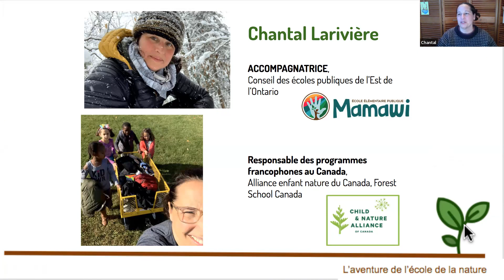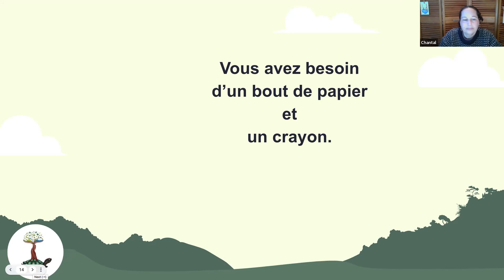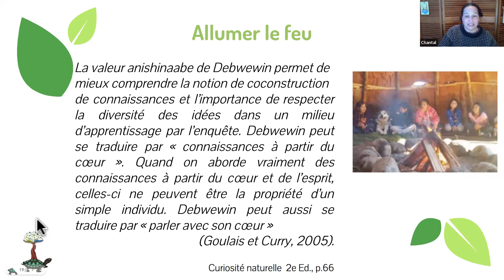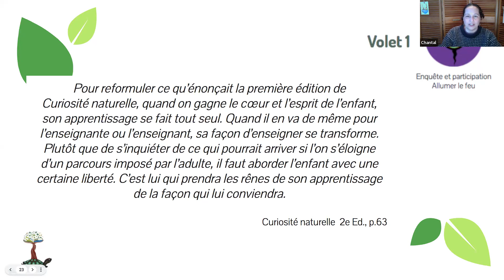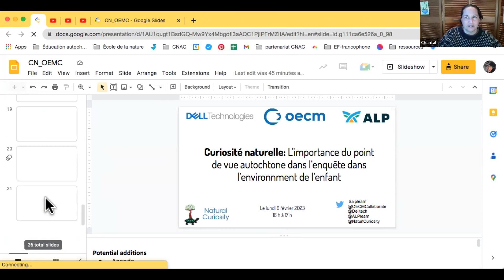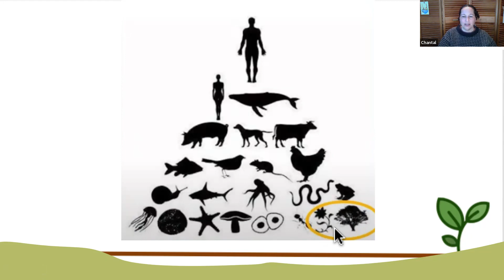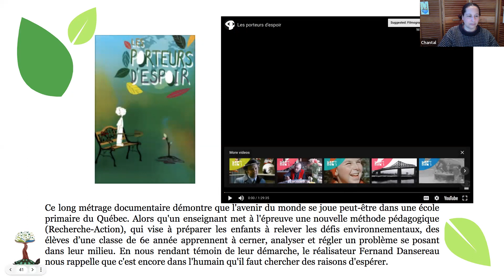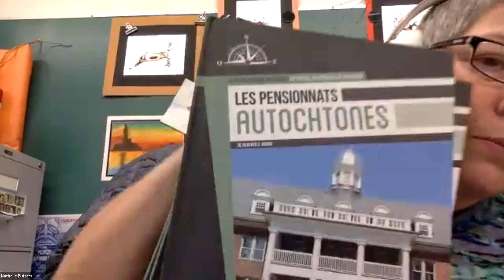Curiosité naturelle: L’importance du point de vue autochtone dans l’enquête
ALP/Dell/OECM presents: Curiosité naturelle: L’importance du point de vue autochtone dans l’enquête dans l’environnment de l’enfant

 Chantal Larivière, EAO, accompagnatrice et facilitatrice l’école de la nature et de la forêt.

Cet atelier présentera les quatre branches de Curiosité Naturelle, un cadre pédagogique transformateur qui soutient les éducateurs dans leur apprentissage environnemental basé sur l'enquête et approfondi par une perspective autochtone. Le point de vue autochtone articulé par Doug Anderson (Bungee/Métis) fournit un point de départ pour tous les éducateurs afin de considérer comment les perspectives autochtones peuvent informer leur pratique au fil du temps, alors qu'ils explorent des liens durables avec le monde naturel avec leurs élèves. Les participants seront guidés à travers des activités interactives telles qu'un cercle de connaissance, et des exemples de la façon dont les éducateurs à travers le Canada intègrent efficacement et avec sensibilité l'enquête, l'apprentissage expérientiel en plein air, et les perspectives autochtones dans une nouvelle, meilleure normalité, qui s'harmonise avec le Monde.